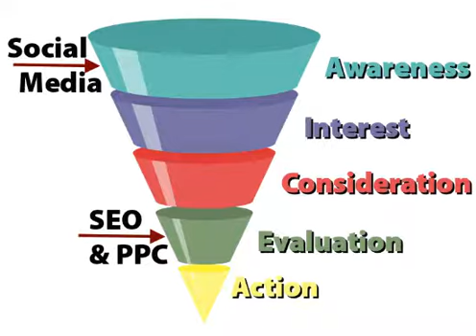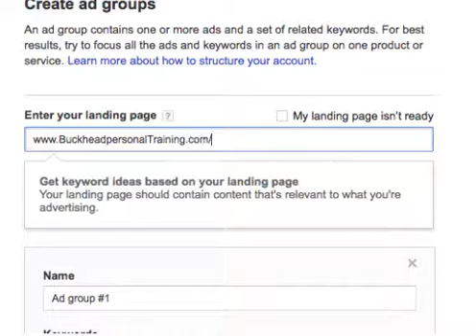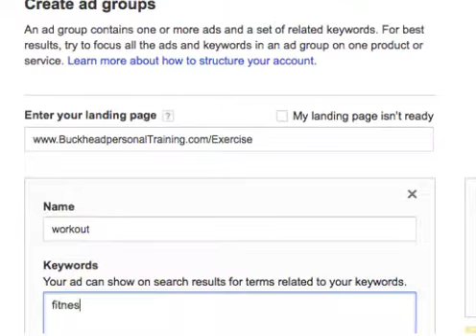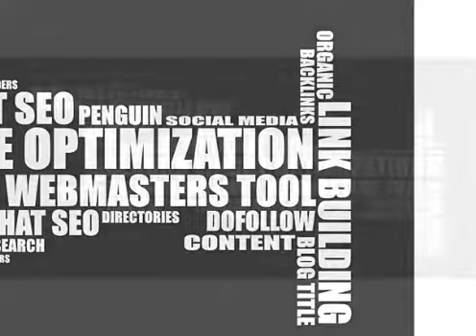How to Make a GO of SEO in your practice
It's tedious. Corralling the critical elements that compile your website's standing in Google search results will wear you out -- but you have to do it.